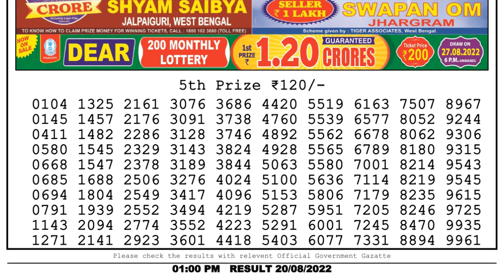🔴Dear Lottery Sambad Live 1pm today 20.08.22 Nagaland State Lottery Result